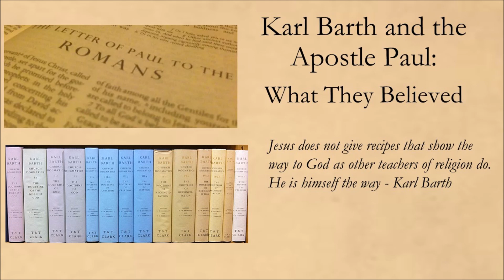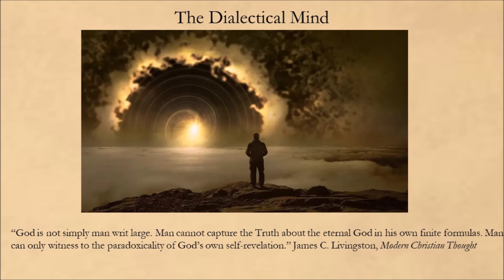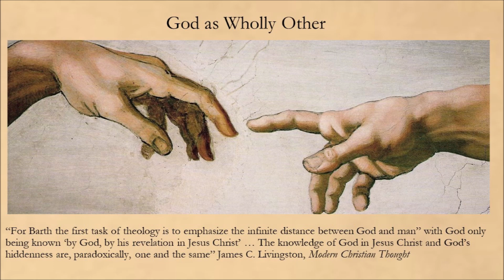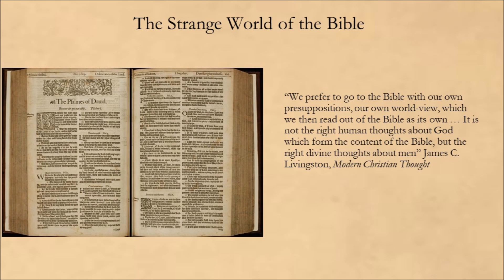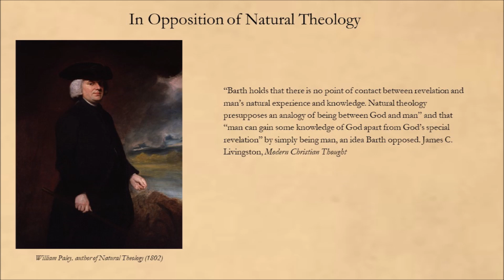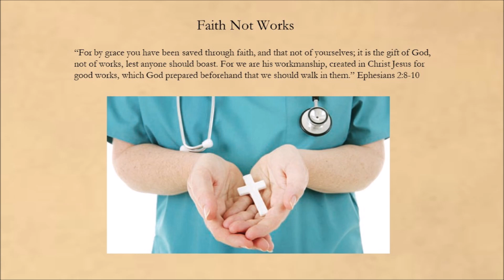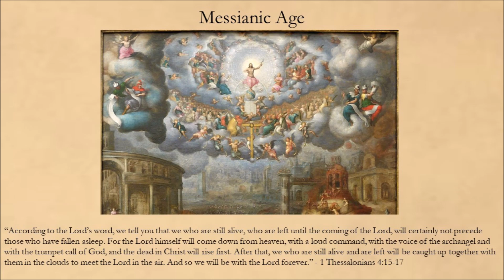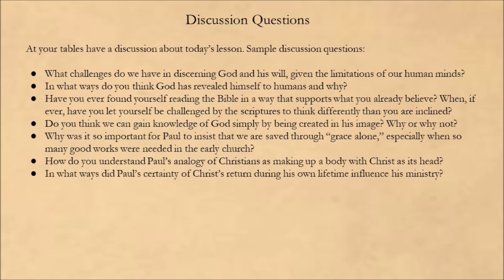Karl Barth and the Apostle Paul: Session 3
In this final session of our lunch and learn series, we discussed the theology of Karl Barth and the Apostle Paul.